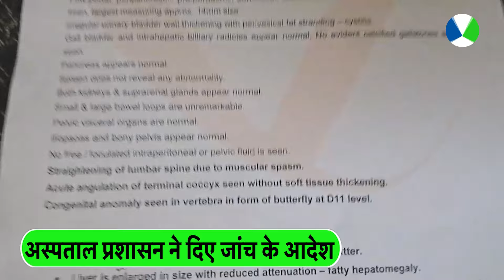Gwalior CT scan में मरीज के पेट में दिखाई दी कैंची, डेढ़ साल पहले हुआ था operation, मचा हड़कंप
ग्वालियर के जयारोग्य अस्पताल समूह के कमला राजा अस्पताल में एक ऐसी महिला का ऑपरेशन किया गया है, जो बीते 21 माह से अपने पेट में कैंची लेकर घूम रही थी। हालांकि शिकायत के बाद महिला का ऑपरेशन किया गया. तो उसमें धारदार कैंची की जगह ऑपरेशन के दौरान खून रोकने में प्रयोग की जाने वाली चिमटी निकली है जिसे "मॉसकीटो आर्टरी फोरसेप" कहते है। खास बात यह कि इसी कमला राजा अस्पताल में 20 फरवरी 2023 में हुए एक ऑपरेशन के दौरान पीड़ित महिला के साथ यह लापरवाही की गई थी। अब इस पूरे मामले में JAH प्रबंधन ने जांच शुरू कर दी है और जिस डॉक्टरों की टीम ने 2023 में महिला का ऑपरेशन किया था, उनकी जानकारी मांगी गई है।

In Kamala Raja Hospital of Jayarogya Hospital Group of Gwalior, an operation has been done on a woman who was walking around with scissors in her stomach for the last 21 months. However, after the complaint, the woman was operated upon… then instead of sharp scissors, forceps used to stop blood during operation were found, which are called "Mosquito Artery Forceps". The special thing is that this negligence was done with the victim woman during an operation on 20 February 2023 in the same Kamala Raja Hospital. Now the JAH management has started an investigation in this whole matter and information has been sought about the team of doctors who operated on the woman in 2023.